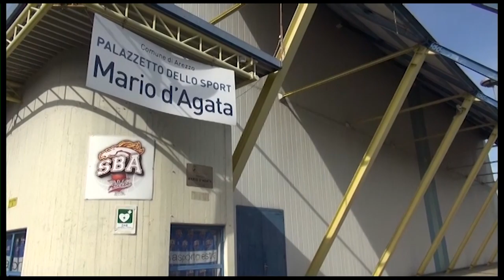Il minibasket della Sba riprende gli allenamenti al palasport Estra